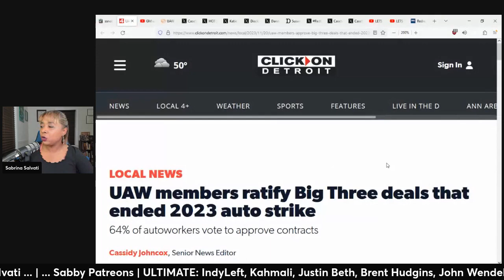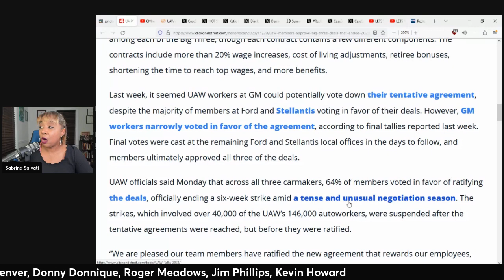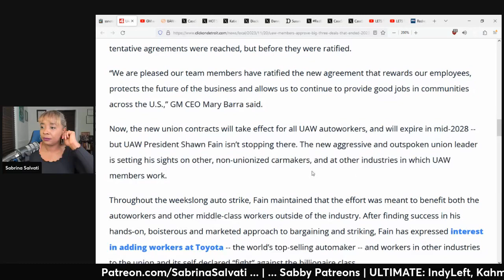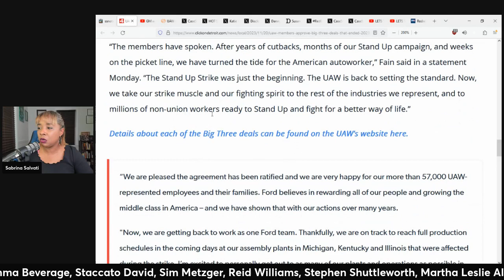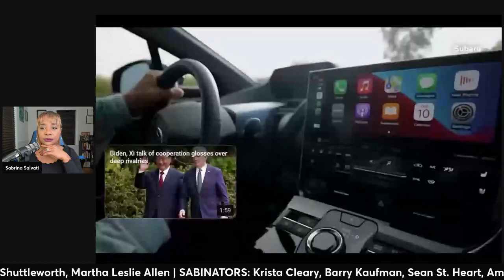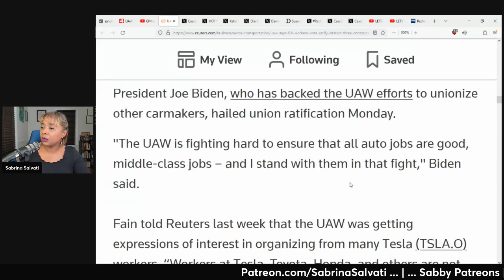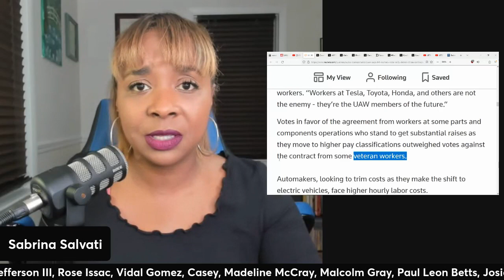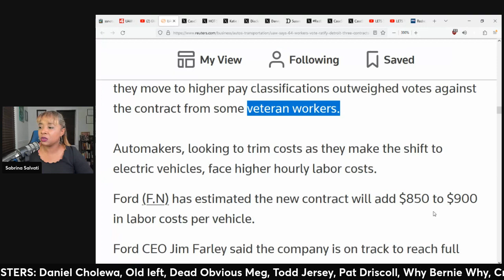UAW Reaches DEAL